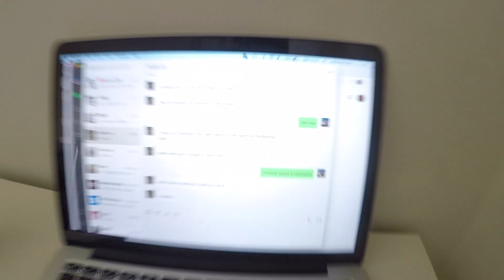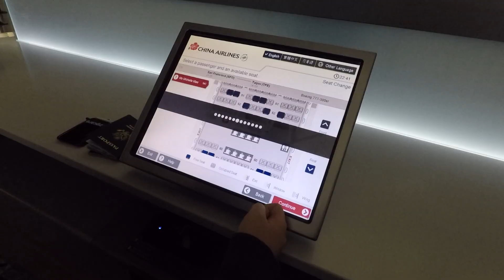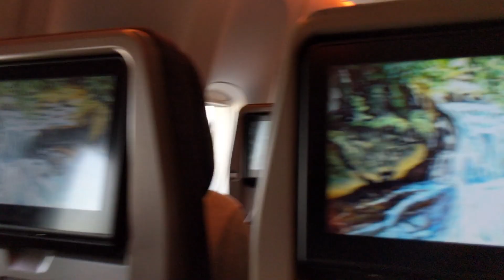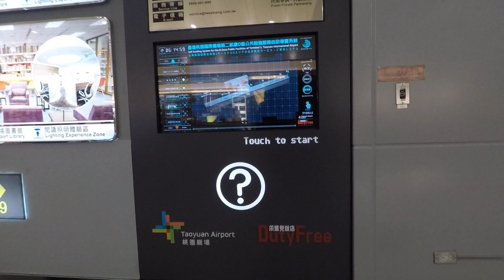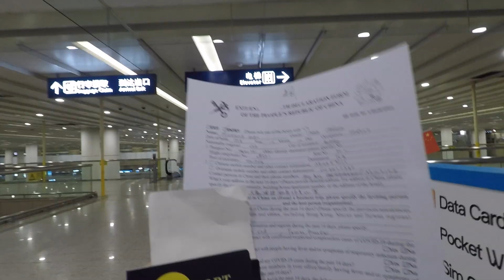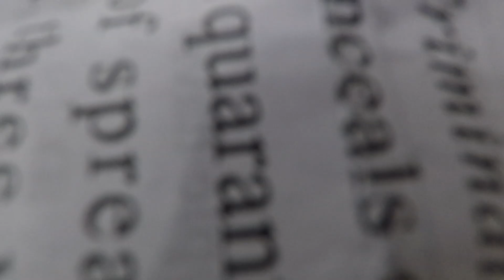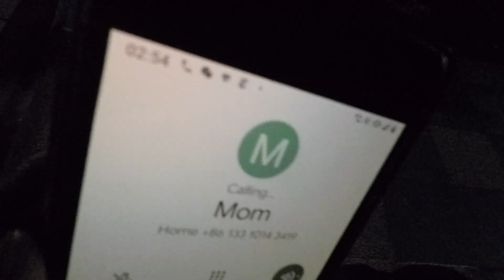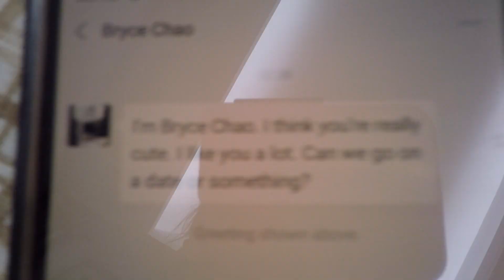Flying Away from Coronavirus (CA-SH) | Spring Break 2020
There was supposed to be another Maocky snowboarding series from Tahoe this spring break. Instead, amid rising concerns over COVID-19 in the US and two days after the Bay Area announced its "shelter in place" policy and all ski resorts in Tahoe were shut down, I bought a one-way ticket back home to Shanghai. This video documents my way back through health checks and setting up a 2-week home quarantine. I tried voice-over style editing this time.